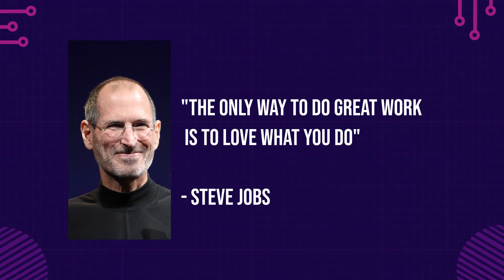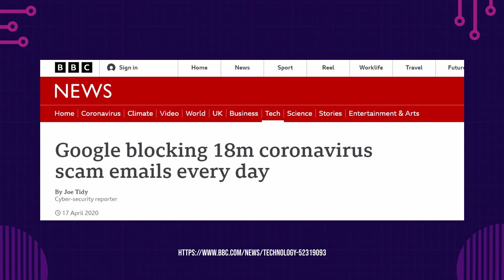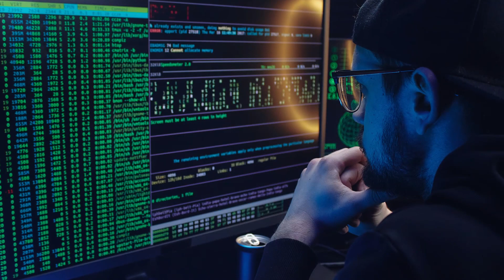Ciberataques e o Cibercrime - Como se Proteger da Ameaça Emergente | O Perigo Atual na Pandemia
Com a Pandemia, milhões de indivíduos em todo o mundo entraram em regime de teletrabalho. O aumento substancial das atividades on-line, combinado com o aumento do stress e ansiedade, foi o ambiente perfeito para a multiplicação de golpes de falsificação de identidade e esquemas de Phishing.

Se já foste alvo destes ataques, certamente sabes como estas mensagens podem ser enganosas, se não se estiver atento aos sinais de alerta.

Se o cibercrime veio para ficar, a única maneira de evitar este risco tecnológico agravado é com aprendizagem, cautela e proteção.

Acompanha-me enquanto desvendamos os principais “crimes cibernéticos” e aprende como te deves proteger deles. Junta-te a mim nesta viagem! A propósito, eu sou o Techinthehouse. E se és novo aqui, sê bem-vindo ao canal.

👁 Fontes:
Photo of Steve Jobs by Matthew Yohe